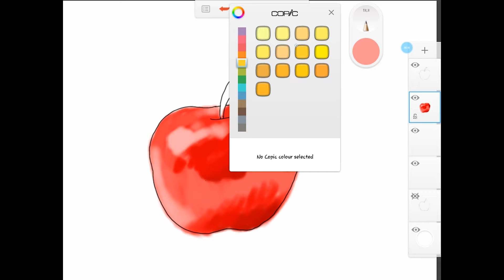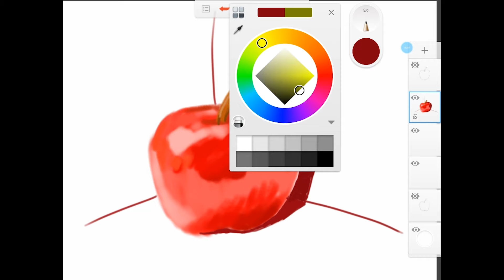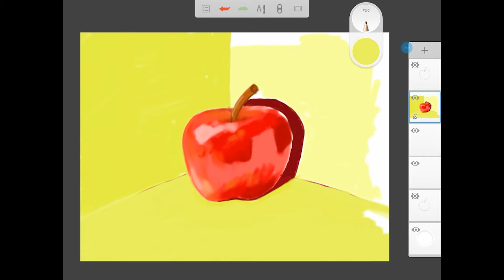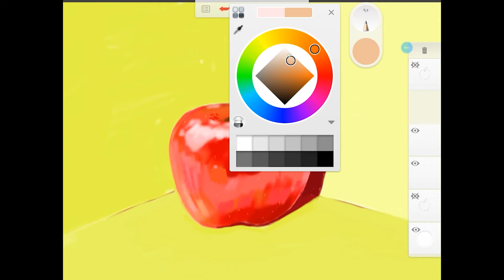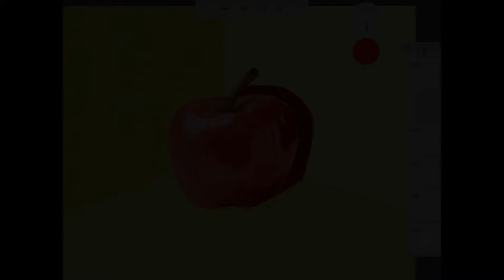It`s Apple again :') How I paint apple using tablet !! DIGITAL ART !!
MORE UPCOMING VIDEO !! STAY TUNE !! STAY SAFE !!
Sit back and watch xD